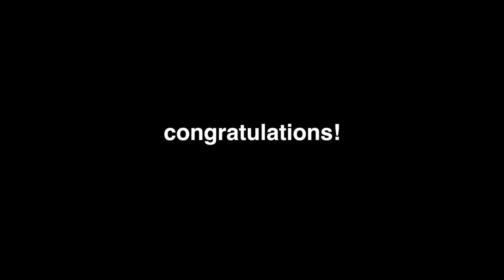boy or girl?? |the vlog before the vlog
Yo! Another little adventure with Yasmy & friends. This time we visited Joe & Laura for their gender reveal party, hence the title of the video.